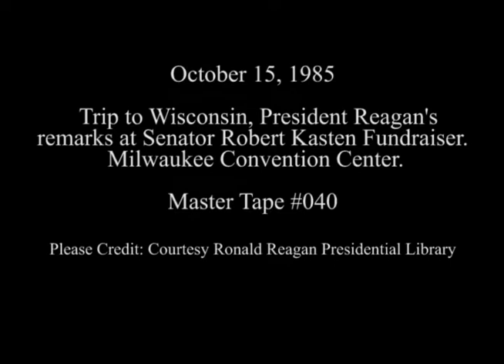President Reagan's Remarks at a Fundraising Dinner for Senator Robert Kasten on October 15, 1985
Full Title: Trip to Wisconsin, President Reagan's Remarks at Senator Robert Kasten fundraiser.(gift of Jacket) Milwaukee Convention Center in Milwaukee on October 15, 1985

Access Restriction(s):Unrestricted
Use Restriction(s):Unrestricted